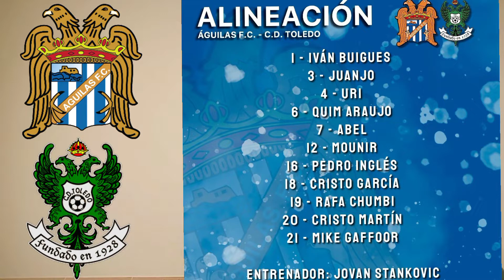LA RECONQUISTA COMIENZA CON LA VICTORIA DEL CD TOLEDO EN ÁGUILAS